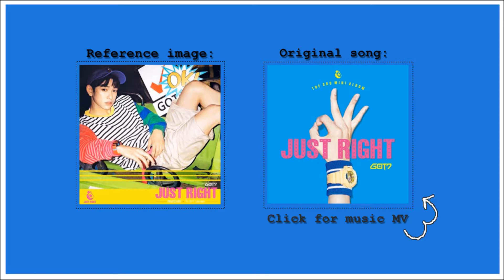JR - Speed Sketch | Just Right 딱 좋아 - Got7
Finally, All the members of Got7 is done!
Hello, I'm a self taught person, and this is the 19th video.

Instrumental kindly provided by : Dori Piano

Thank you for letting me use the song.

Tools:
-paintbrush
-pencils
-charcoal
-ruler

Personal Instagram : theonlyawina
Art Instagram : awinaart